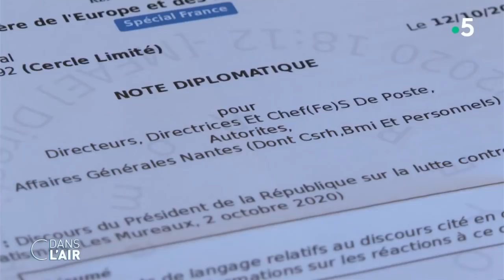Séparatisme : nouvelles tensions entre Paris et Ankara - Reportage cdanslair 24.10.20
Ce mercredi 21 octobre, à 19 heures, dans la cour d'honneur de la Sorbonne, la France a rendu hommage à Samuel Paty, ce professeur d’histoire-géographie sauvagement assassiné le 16 octobre dernier, à Conflans-Sainte-Honorine (Yvelines). Il avait montré à des élèves de 4e des caricatures de Mahomet publiées par Charlie Hebdo, provoquant la colère d'un père d'élève.

L'auteur de l'assassinat a été abattu par la police à Éragny. Il s’agit d’un jeune homme d'origine tchétchène, inconnu des services antiterroristes. L’enquête de police fait ressortir qu'il s'était radicalisé depuis plusieurs mois et qu'il était en contact avec deux djihadistes en Syrie, via le réseau social Instagram. Le compte Twitter du terroriste avait signalé plusieurs fois à la plateforme Pharos. Vendredi matin, après un nouveau Conseil de défense, le Premier ministre Jean Castex a annoncé un renforcement de la plate-forme chargée d'examiner les signalements de contenus potentiellement illicites sur les réseaux sociaux, et la création d'un pôle spécifique géré par le parquet de Paris.

"L’Islam est en crise". Ce sont les mots prononcés par le président Emmanuel Macron lors d’un déplacement aux Mureaux le 2 octobre dernier pour parler du projet de loi sur le séparatisme. Une phrase qui a fait immédiatement réagir, notamment le dirigeant turc Recep Tayyip Erdogan. Ce dernier affirme qu’Emmanuel Macron veut "régler ses comptes avec l’Islam et les musulmans" : "les déclarations de Macron (...) sont une provocation claire qui dépasse le manque de respect. En tant que président de la France, parler de structurer l'Islam relève de l'impertinence et de l’impolitesse."

 Financement du terrorisme en Syrie ? En 2016, le cimentier Lafarge est accusé d’avoir financé des groupes terroristes en Syrie entre 2012 et 2014, pour maintenir l'activité d'une de ses usines. Selon des informations de Libération, les renseignements français étaient informés de façon précise et régulière par le directeur sûreté de Lafarge. En 2019, la justice a annulé la mise en examen de Lafarge pour "complicité de crimes contre l’humanité" mais le cimentier est toujours poursuivi pour "financement du terrorisme" et "violation d’un embargo". Une affaire qui fait encore parler aujourd’hui.

 Quel est le rôle des djihadistes syriens dans l'attentat de Conflans ? Pourquoi Macron est-il si impopulaire dans certains pays musulmans ? Existe-t-il des relations ambiguës entre les dirigeants politiques français et les pays du Golfe ?

Invités :

- Didier Leschi, ancien directeur du Bureau des cultes du ministère de l'Intérieur et auteur de "Misère(s) de l’islam en France"

- Willy Le Devin, journaliste au service police/justice de "Libération"

- Ivanne Trippenbach, journaliste politique à "L’Opinion"

- Armelle Charrier, éditorialiste en politique étrangère à "France 24"